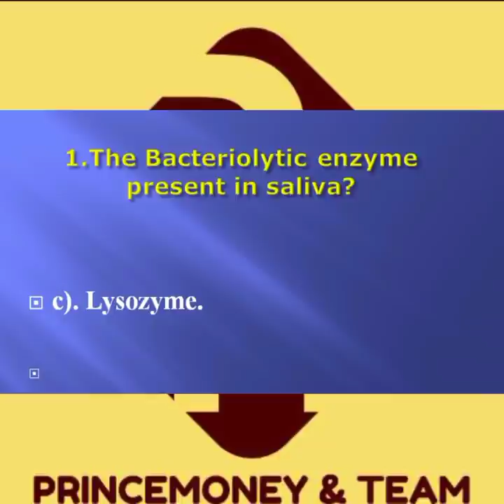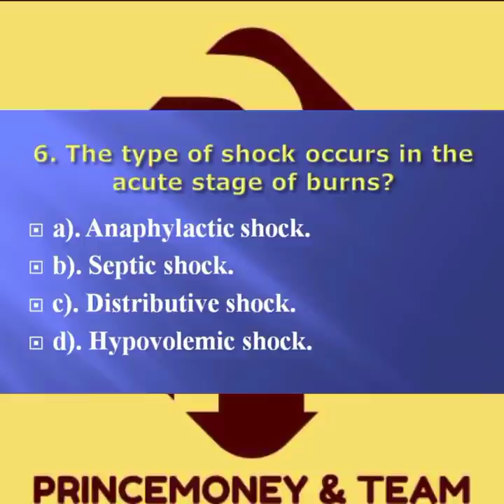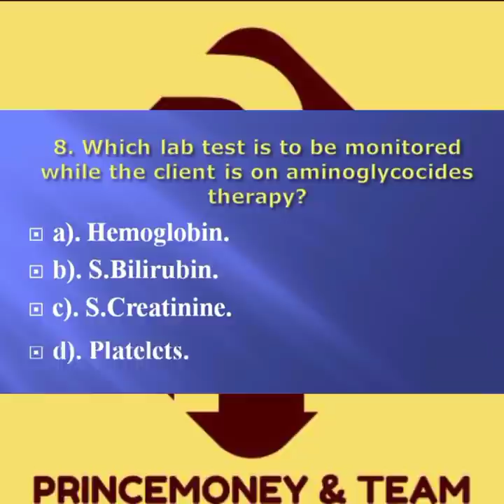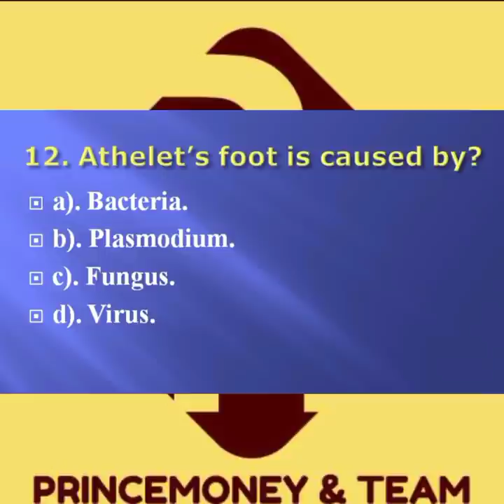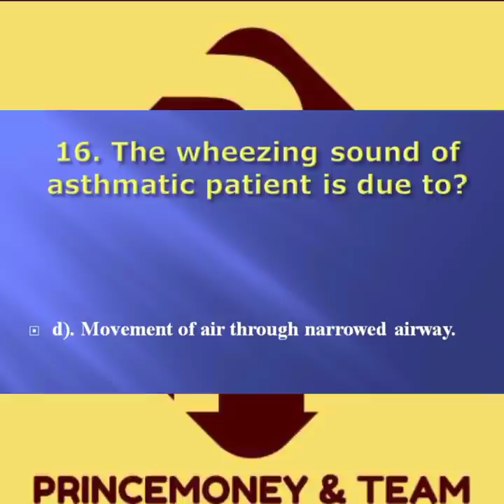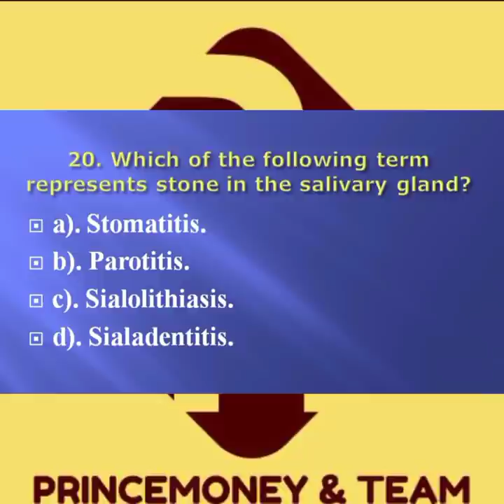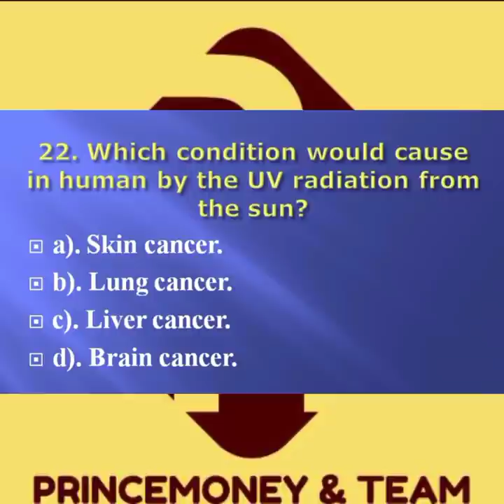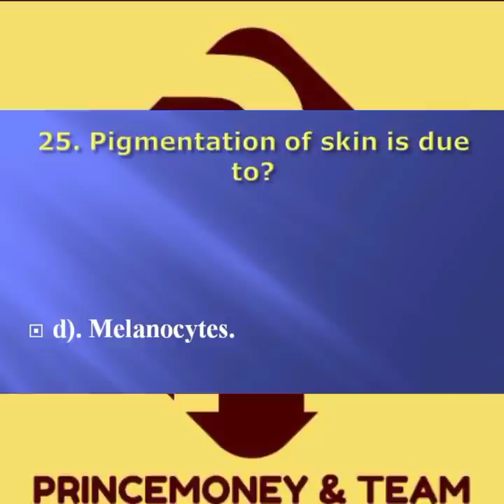GENERAL PAPER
Nursing MCQS